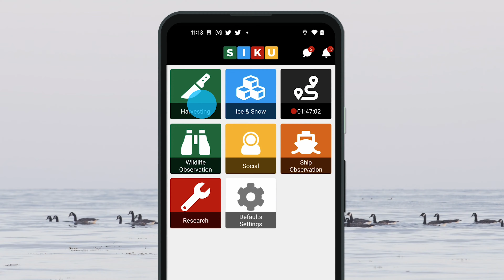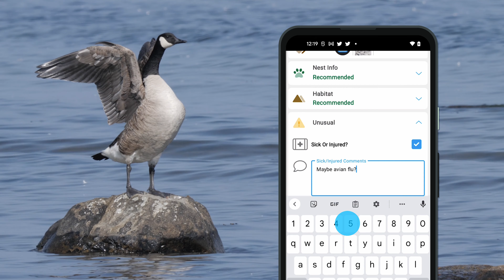SIKU 2022 Goose Watch Launch Video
SIKU 2022 Goose Watch Challenge has begun! Work together with communities across the north to help track this year’s goose migration using the SIKU app - you could win up to $1000 from the Northern Store!

Also check out the new major updates to the SIKU app, including streamlined posting, improved trips, satellite imagery and downloadable maps. Avian flu is an important consideration this year so follow all public health guidelines, stay safe and good hunting!